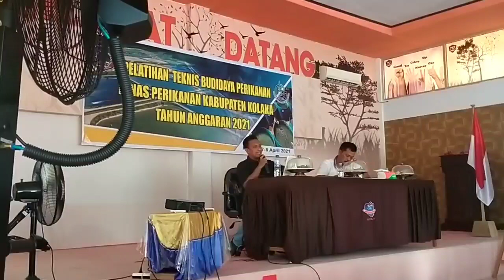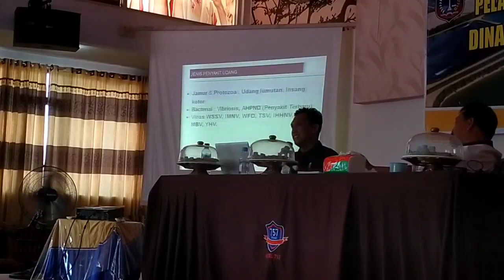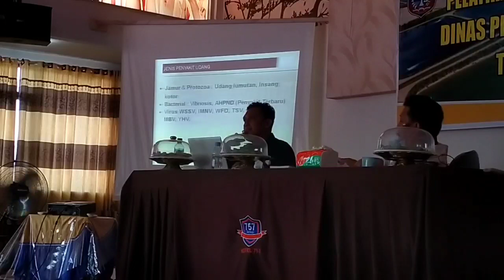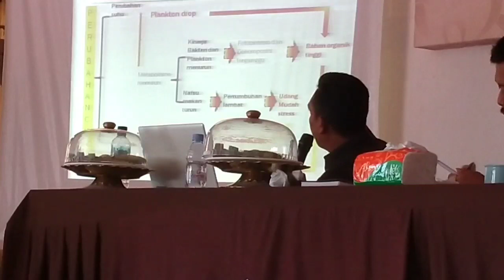Belajar Teknis Budidaya Udang Vaname || Part 1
Pelatihan teknis budidaya udang vaname kali ini sengaja dilakukan untuk menambah wawasan para pembudidaya agar lebih mengetahui teknis budiday udang vaname